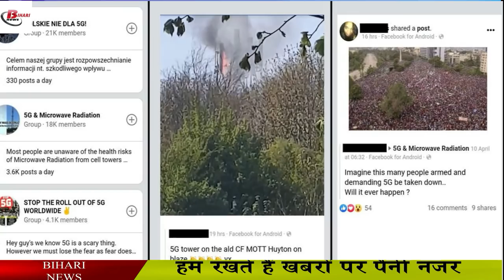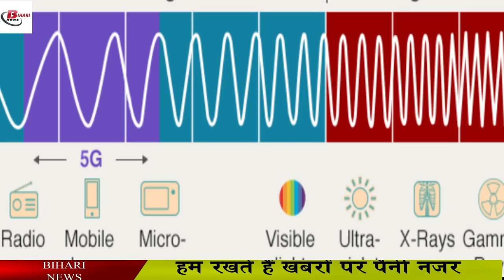क्या सच में 5G से हो रही है ऑक्सीजन की कमी? जानिए पूरी सच्चाई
The cases of corona in the country are increasing day by day. Most states of the country are vulnerable to the Corona virus. For the last few days, the number of corona infected patients in the country is approaching 4 lakhs in a day. Due to the continuous increase in the number of corona infected patients, many people have died due to lack of Wade and lack of oxygen in the hospitals. On the other hand, 5g technology is expanding in the country. With this, a message is becoming very fast on social media. In which it is being said that the harmful radiation emanating from the 5G network is dissolving in the air and due to this people are having problems in taking breath and people are dying.